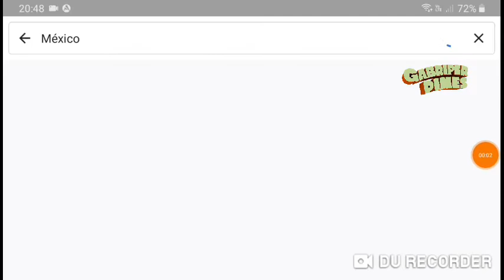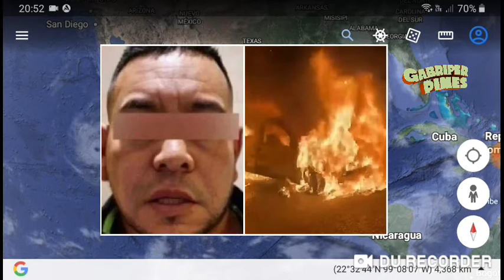Llegan a reunión del CO, detienen al 'Doble R' y se desata los bloqueos en Guanajuato y Jalisco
Foto: Extraído de La Voz de Michoacán